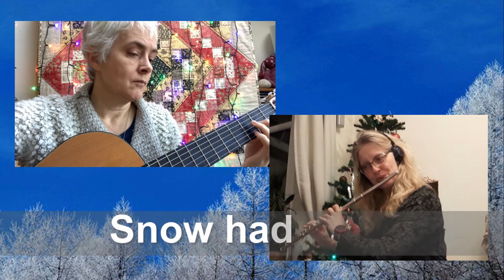In the bleak midwinter flute guitar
Duet with Alison Bennett, guitar